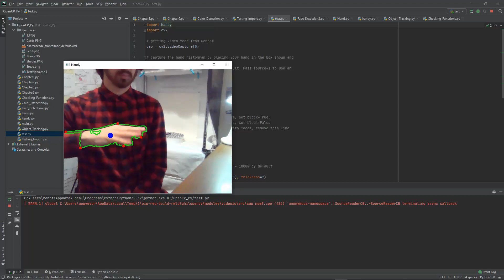Hand Tracking in OpenCV. (python)